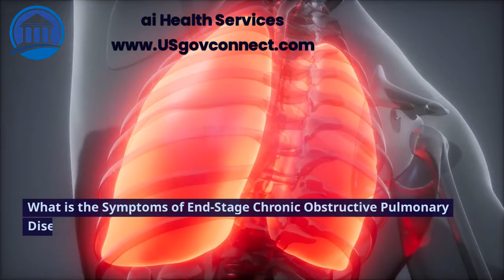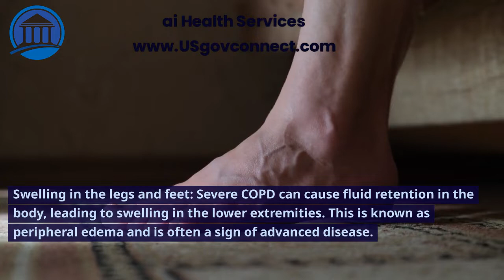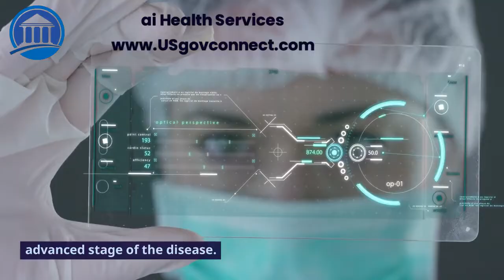What is the Symptoms of End-Stage COPD.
Chronic Obstructive Pulmonary Disease (COPD) is a progressive lung disease that affects millions of people worldwide. It is characterized by persistent airflow limitation and can significantly impact a person's quality of life. Understanding the symptoms of end-stage COPD is crucial for patients and their caregivers to know when the disease has progressed to its most severe stage.